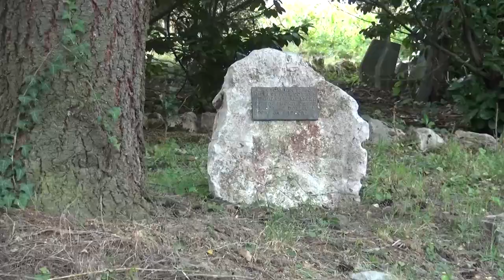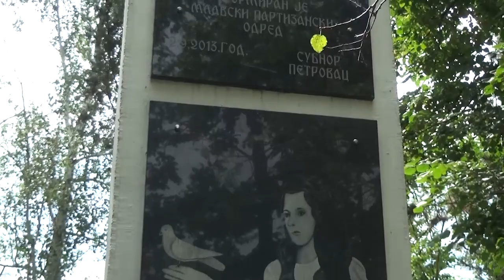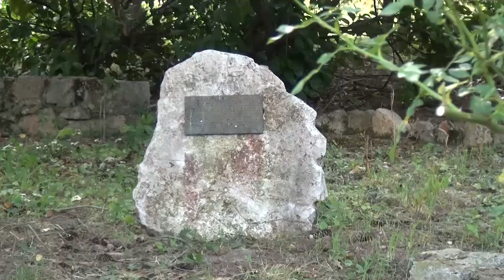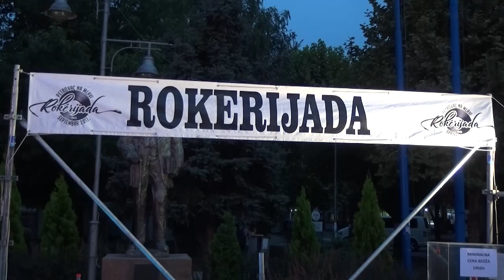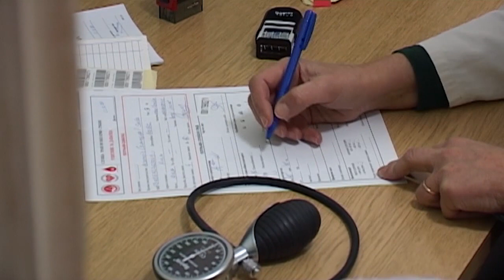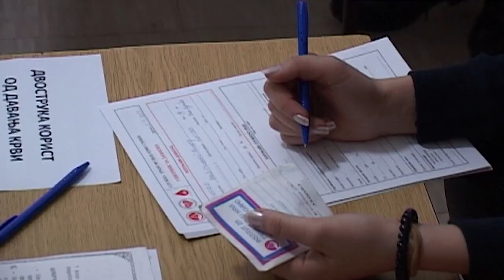Vesti 3.9.2018. (RTV Braničevo)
U vestima pogledajte sledeće priloge:
- Položeni su venci palim borcima antifašistima od 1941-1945. na Potočaru
- Otvoren je novoasfaltirani put u selu Tabanovac u opštini Petrovac
- Priređen je svečani prijem prvaka i petaka u školi "Bata Bulić" u Petrovcu
- Srednja škola "Mladost" u Petrovcu dočekala je novu generaciju učenika
- Održana je druga po redu "Rokerijada" u Petrovcu na Mlavi